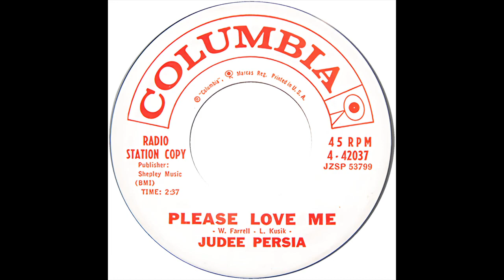JUDEE PERSIA & GROUP PLEASE LOVE ME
JUDEE PERSIA & GROUP, PLEASE LOVE ME, SOUL HARMONY, POPCORN SOUL, SOUL MUSIC GENRE